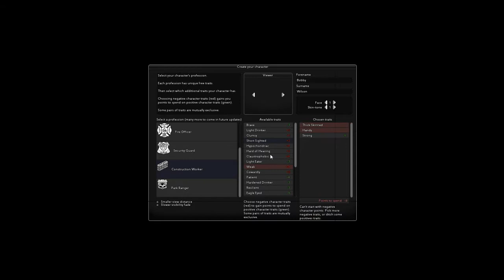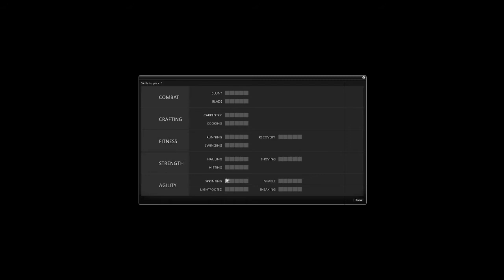Let's Play Project Zomboid 1# The beginning of the end!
Welcome guys. Another lets play! This time its a little bit diff then the other ones.